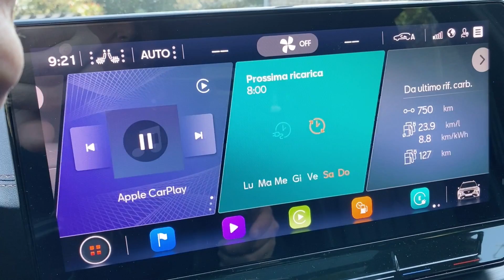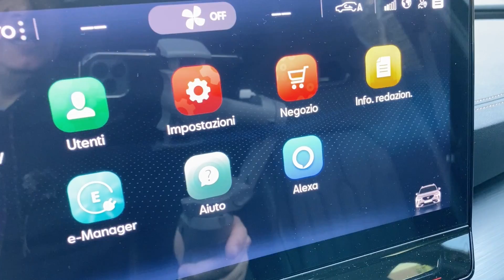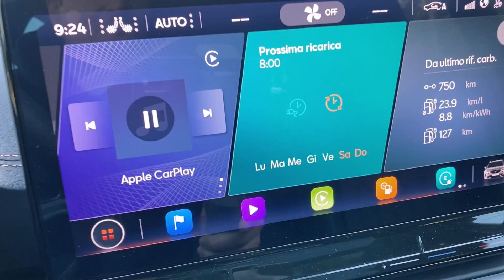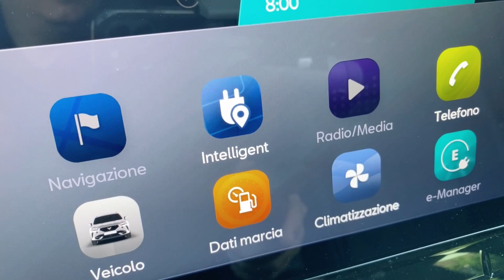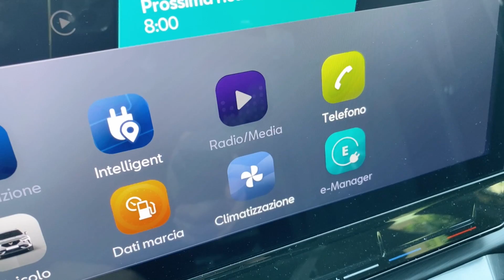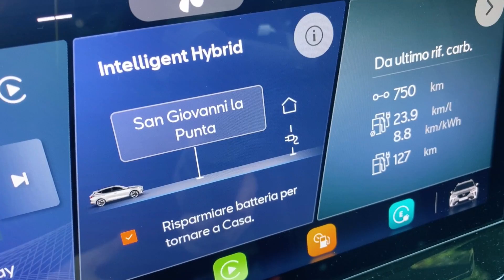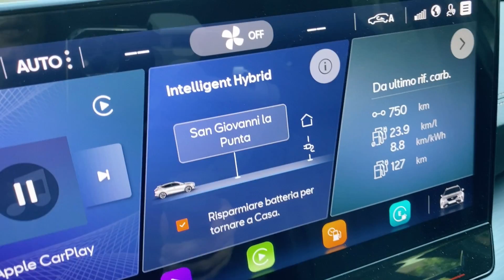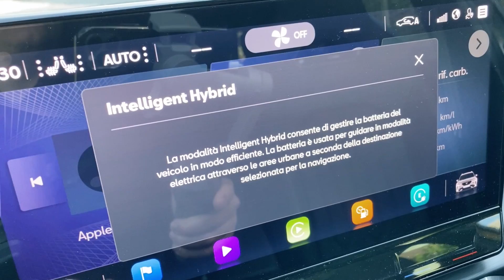Cupra Formentor e-Hybrid | Tutorial | Ma dov'è l'Intelligent Hybrid?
➤ Tutorial in cui spieghiamo dove trovare e come installare l'App Intelligent Hybrid di Cupra Formentor e-Hybrid come widget nell'infotainment.

✻ Dispositivi utilizzati:
📱 iPhone 11 Pro Max
📹 DJI Osmo Mobile 3

Timestamps
00:00 Intro
00:11 Informazioni preliminari
01:17 Andiamo all'infotainment
07:30 Funzionamento dell'Intelligent Hybrid
Topics

 cupra formentor hybrid intelligent hybrid cupra formentor intelligent hybrid cupra formentor intelligent hybrid app cupra formentor intelligent hybrid navi